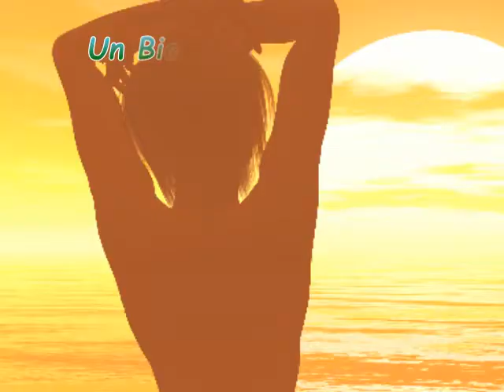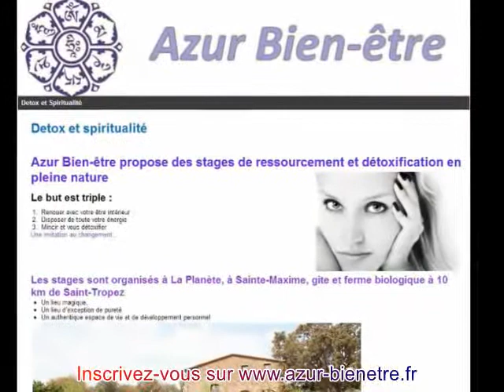Stages de Détox Sud de la France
cuisine végétarienne, randonnées, méditation